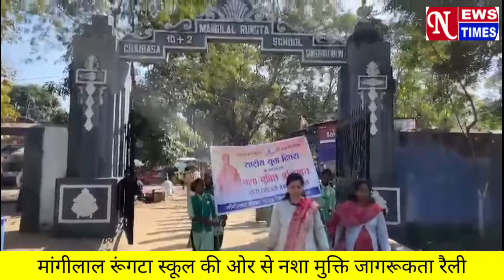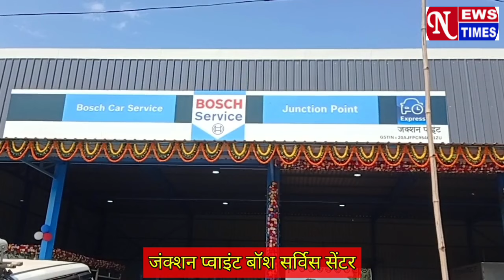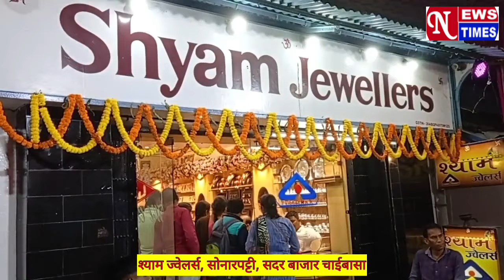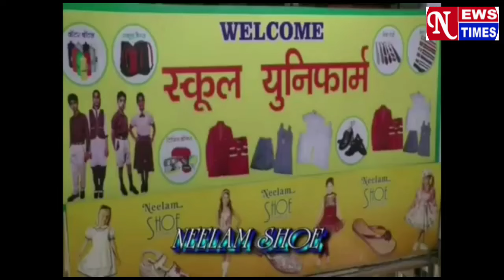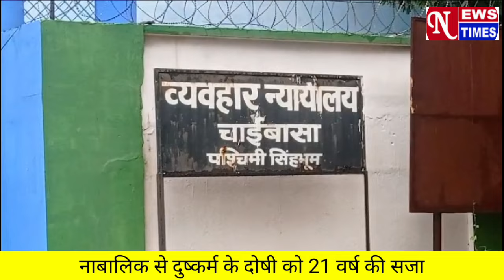NEWS TIMES BULLETIN CHAIBASA 12/01/2024